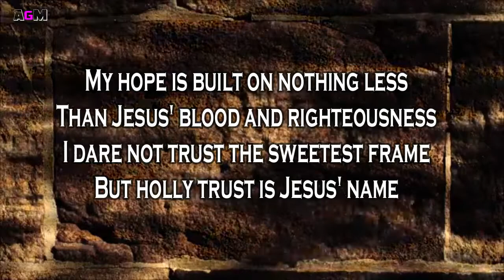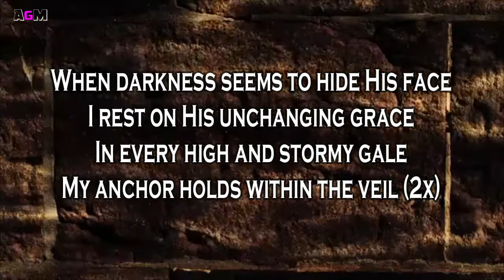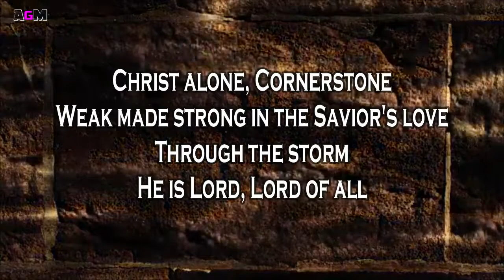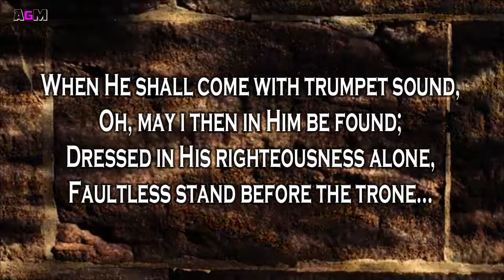CornerStone - Hillsong Worship (Instrumental with Lyrics)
Weak made strong in the Savior's love
Through the storm, He is Lord
Lord of all, He is Lord
Lord of all, Christ alone.